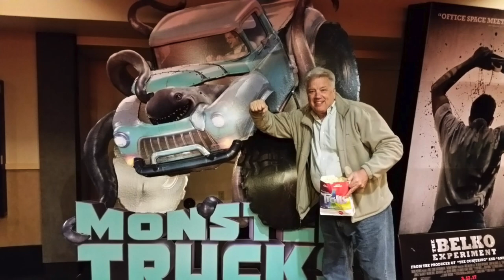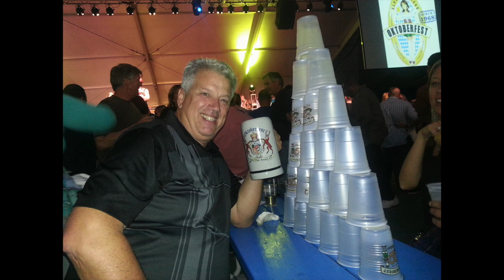Rick Hoffman Memorial Slideshow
Rick Hoffman, age 69, passed away on July 14, 2023, at his home in Kuna, Idaho.

Rick was born May 12, 1954, to Fred and Helen (Cajka) Hoffman at Naval Station Great Lakes in
North Chicago, Illinois. He attended Mark Twain Elementary School, Jack London Junior High
School, and Wheeling High School in the Chicago suburb of Wheeling, Illinois. He married his
high school sweetheart, Peggy Carlson, on March 2, 1974. Rick and Peggy met while both held
after-school jobs at the local K-Mart store. They were married for 49 years and raised two
daughters.

While employed by Culligan Water Systems he earned an Associates Degree in business
management from Lake Forest College.

Rick enjoyed a 35-year career in the water treatment industry, during which time he developed
and manufactured reverse osmosis water treatment systems and received a patent for his designs.
His work took him and his family from Illinois to Minneapolis and to Los Angeles. After retiring
in 2017, he and Peggy moved to Kuna, Idaho.

Rick enjoyed scuba diving, woodworking, gardening, travel, wine tasting, and spoiling his
grandchildren. In 2007 he took his mother on a trip to Tahiti, where he literally dived with
sharks, and has the video to prove it. A business trip to Brazil made a great impression on him.
Over the years he and Peggy visited Belize, Mexico, Canada, Florida, Wisconsin, Oregon,
Washington, Arizona, Utah, Las Vegas, and New Mexico. They made a once-in-a-lifetime trip to
Prague, Czech Republic, the homeland of his maternal grandparents, in 2019. In 2022, he was
confirmed as a member of Zion Lutheran Church in Nampa, Idaho.

Rick was preceded in death by his sister Bonnie Besse and his parents Fred and Helen Hoffman.
He is survived by his wife, Peggy, daughters Jennifer Kornoely and Jessica Cox, sons-in-law
Jeremy Kornoely and Jason Cox, grandchildren Tristan, Landon, and Adriana, and brothers Cliff,
John, Todd, and Mike Hoffman.